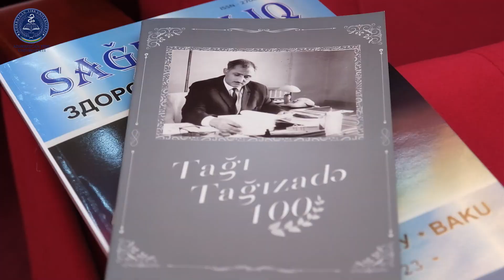Tibb Universitetində görkəmli alim Tağı Tağızadənin 100 illik yubileyi qeyd olundu